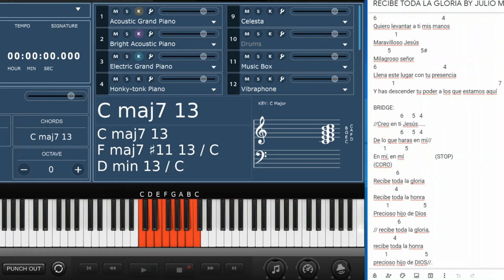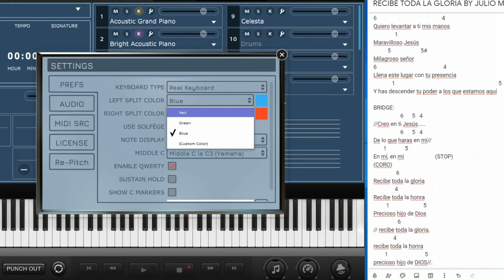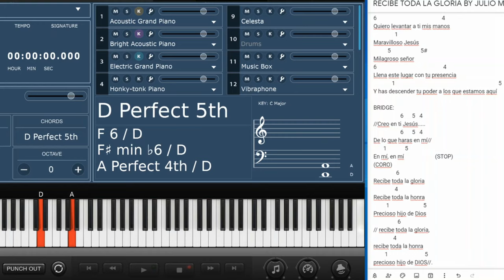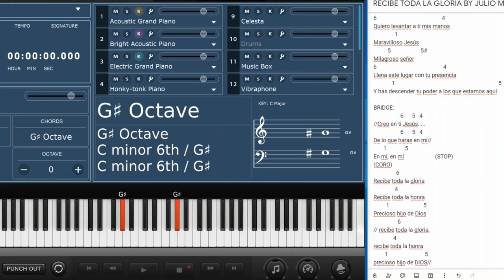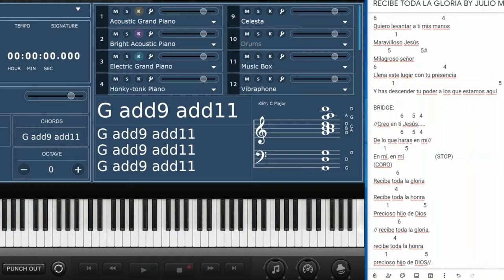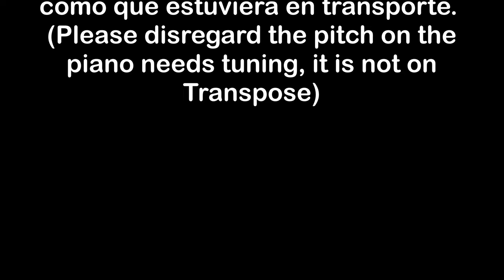Tutorial de "Creo En Ti" por Julio Melgar en Todas Las Escalas del Piano!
Este tutorial fue hecho para aprender a tocar el canto de Creo en Ti en todas las escalas.
NO soy cantante. Uso el cantar para razones de enzeñar en este video solamente.

Lyrics and notes:

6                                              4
Quiero levantar a ti mis manos
               1
Maravilloso Jesús
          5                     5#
Milagroso señor
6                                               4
Llena este lugar con tu presencia
Y has descender tu poder a los que estamos aquí

BRIDGE:
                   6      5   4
//Creo en ti Jesús.
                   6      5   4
De lo que haras en mí//
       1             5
En mí, en mí                      (STOP)
(CORO)
                6
Recibe toda la gloria
               4
Recibe toda la honra
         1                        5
Precioso hijo de Dios
                 6